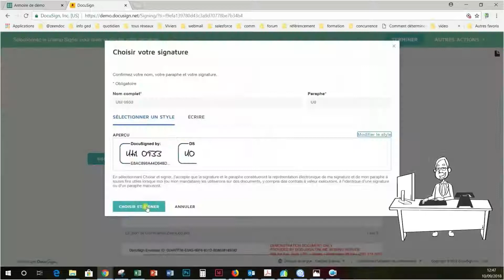la signature des contrats commerciaux en 30 secondes